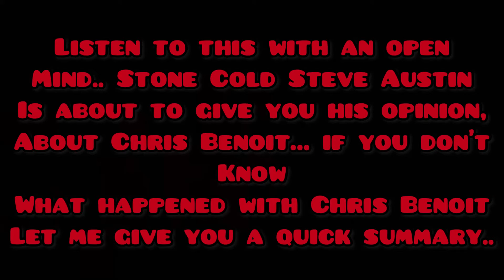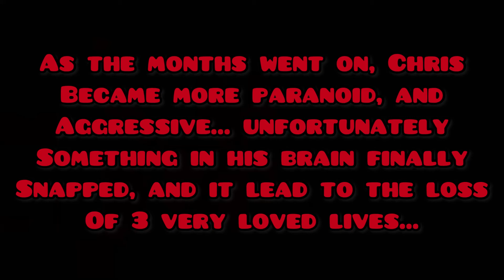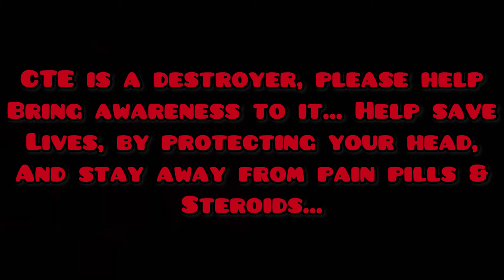Stone Cold Steve Austin Talks About Chris Benoit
Tag